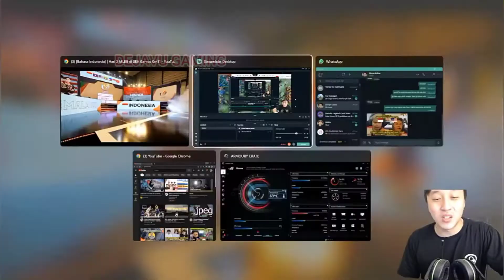REAKSI STREAMER TIM INDONESIA MENUJU GRANDFINAL | SEA GAMES VIETNAM 2021#mlbb#mobilelegends#seagames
Terimakasih Banyak Kepada Semua Teman-Teman Yang Telah Menonton Konten Dari Channel Ini, Dan Terimakasih Yang Sudah Support🙏🙏🙏
Selamat Datang di Channel Kami
🛑°°°DEJAVU GAMING°°°🛑
💢 Mobile Legends Gameplay
Agar Tidak Ketinggalan Konten Berikut ❗❗